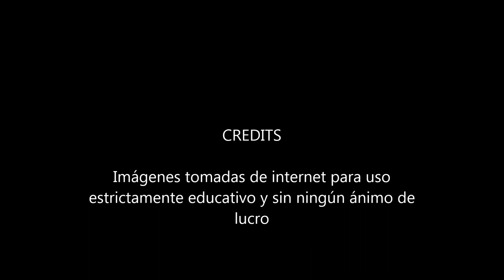La Tarara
Canción de corro infantil recogida por Federico García Lorca de la tradición popular.